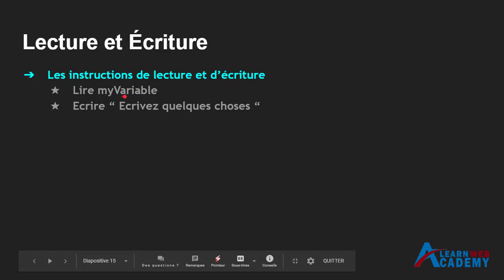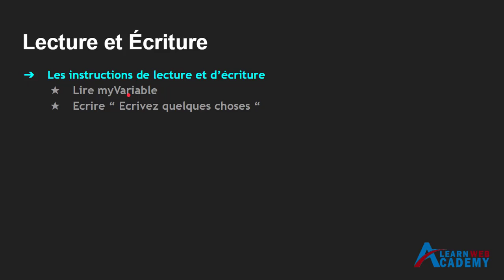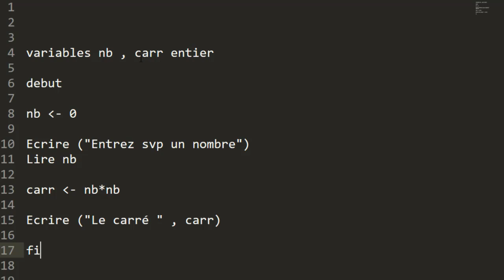Apprendre l'algorithmique en DARIJA avec Jaiti Mohammed - Lecture et Ecriture 02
algorithmique et programmation,
algorithmique et programmation tcs,
algorithmique s2,
algorithmique 1,
algorithmique cours,
algorithmique les tableaux,
algorithmique s1,
algorithme les boucles,
algorithmique avancée,
algorithmique avec algobox,
algorithmique avancée et complexité,
algorithmique avancée et complexité pdf,
algorithmique appliquée,
algorithmique 1ere année,
algorithmique boucle pour,
algorithmique boucles,
base algorithmique et programmation,
algorithmique cours complet,
algorithmique complexité,
algorithmique cours avec 957 exercices et 158 problèmes pdf,
algorithmique des tableaux,
algorithme d'euclide,
algorithme de tri,
algorithme de horner,
algorithme de bellman,
algorithme de ford,
algorithme dijkstra,
cours d'algorithmique,
algorithmique et structure de données